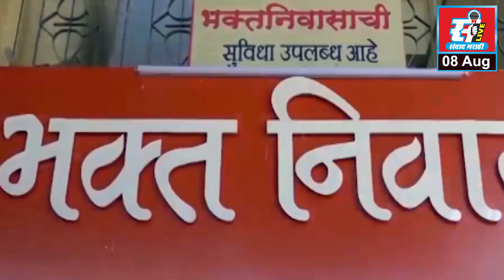नितीन देसाई आत्महत्या प्रकरण, ईसीएल कंपनीच्या अधिकाऱ्यांची आठ तास चौकशी, ११ ऑगस्टला पुन्हा चौकशी.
नितीन देसाई आत्महत्या प्रकरण, ईसीएल कंपनीच्या अधिकाऱ्यांची आठ तास चौकशी, ११ ऑगस्टला पुन्हा चौकशी, खालापूर पोलीस ठाण्यात हजर राहण्याची नोटीस, अप्पर पोलीस अधीक्षक अतुल झेंडे यांची माहिती.